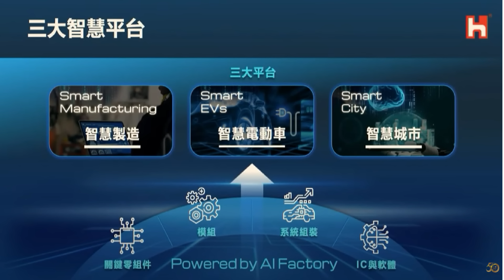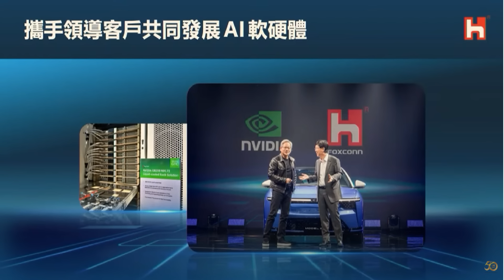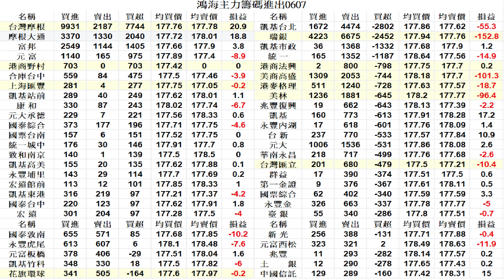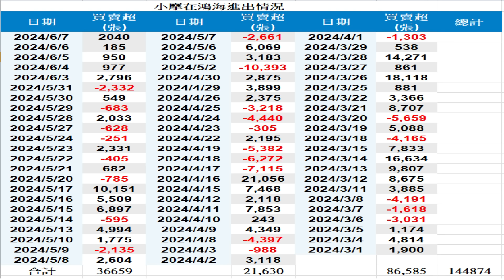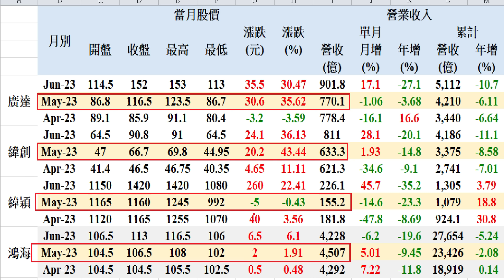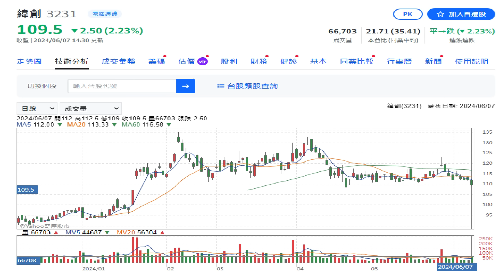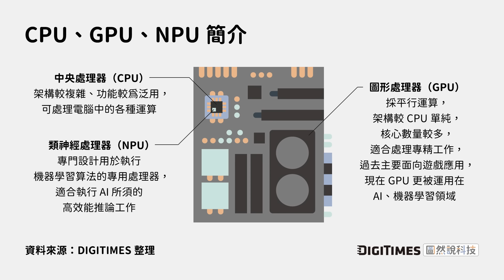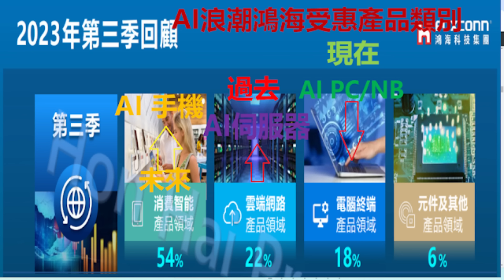6月7日！鴻海五月AI營收亮眼偏多外資續買！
1、鴻海五月AI營收亮眼偏多外資續買！
2、台積電5月營收2296.2億元年增三成！
3、英特爾及微軟定義的AI PC架構！